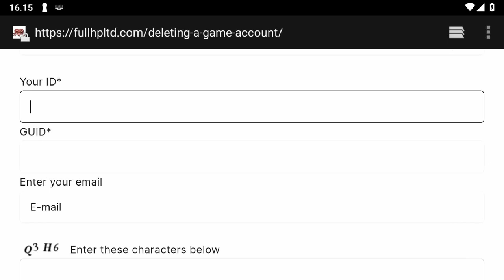🔴 Fitur hapus akun nggak ada gunanya? @vortex9623 | Vortex 9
▬▬▬ Description ▬▬▬
Nah, ini dia para penggemar game menembak…Alam semesta yang aneh dan penuh aksi Vortex 9 menyambut Anda! Temukan diri Anda dalam dunia game online yang benar-benar aneh dan sangat menarik yang melawan manusia kucing dan robot yang berbicara. Wah! Apakah itu gadis iblis yang menyerangmu dengan senjata besar? Siapa pria dengan kotak bukannya kepalanya dan kelelawar di cakarnya? Jangan khawatir! Dapatkan Space Minigun atau senapan tembak Anda atau pistol tembak dan tunjukkan kepada mereka siapa bos medan game aksi senjata!

Tidak ada lagi hal-hal khas tentang penembak! Petarung bergaya, senjata gila, dan permainan penembak eksplosif ada di sini di Vortex 9 — game menembak!

Menjadi petarung yang kuat di gun games! Pilih pahlawan apa pun yang Anda inginkan! Mungkin Mr Goodboy mata-mata raksasa atau Hellen D. Mon ganas atau lebih baik keduanya? Bergabunglah dengan Vortex 9 untuk mencoba bermain dengan semua petarung! Biarkan perjalanan Anda dalam game multipemain dimulai!

Vortex 9 - fitur utama game online:

- 8 karakter luar biasa: John, Jane, Marvin McSpy, Mr Goodboy, Jess Purrfect, Hellen D. Mon, Mercydroid, dan Beelzebox.
Sesuaikan pahlawan Anda dari ujung kepala hingga ujung kaki atau pilih seseorang yang spesial!

- Persenjataan: lusinan senjata menembak gila! Senjata jarak dekat yang tidak biasa, senapan mesin berat akan menjadikan Anda yang terkuat di game aksi!

- Generik: pembantu kecil dalam pertempuran! Buat milik Anda sendiri dan bergabunglah dalam pertarungan!

- Mode permainan: Pertempuran tim, Deathmatch Solo, Capture point - dapatkan senjata dan bergabunglah dalam pertempuran! Dan itu belum semuanya! Semakin banyak mode game online yang akan datang!

- Berbagai peta: berkelahi di berbagai lokasi indah di alam semesta gun games! Nikmati grafis luar biasa dalam penembak ini.

- Mainkan bersama teman: buat pertarungan lebih seru dan intens bersama di permainan penembak!

Game menembak daring tidak pernah sedinamis dan meledak ini! Tidak ada pahlawan yang membosankan dengan pistol sederhana, hanya suasana pertempuran yang aneh! Vortex 9 tidak memberi Anda kesempatan untuk penembak rutin. Tunjukkan individualitas Anda dengan karakter, saatnya untuk Anda yang baru!

Raih Space Minigun, lompat ke pertempuran tawuran!

Sampai jumpa menjelajahi alam semesta Vortex 9 yang fantastis!